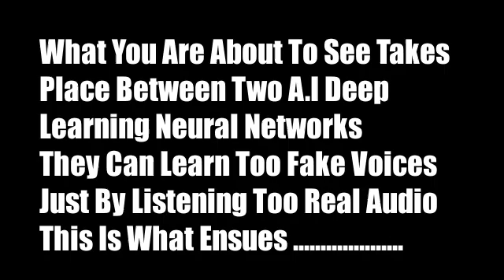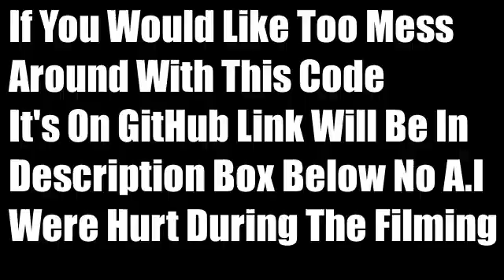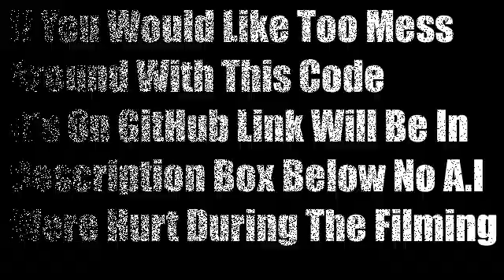A.I Neural Networks Arguing With Each Other Using Advanced Voice Replication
These two A.I's are arguing using famous voices they replicated using their own advanced deep learning neural networks. They we're able too achieve this with just a few minutes of analyzing voice input from given sources. The longer they are trained on a certain voice , the better they can replicate it. From a safety and security standpoint. This opens up a whole new can of worms.